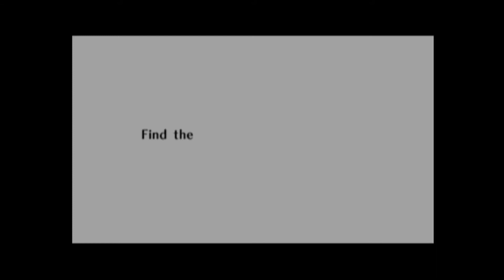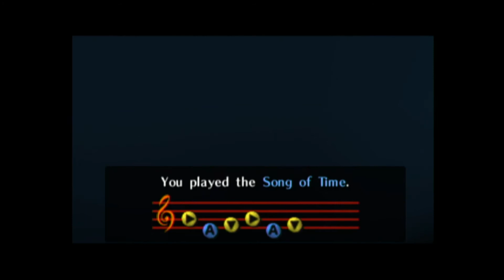Viddy Plays: The Legend of Zelda, Ocarina of Time - Part 13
Hello. I'm Viddy of ViddyOGamesForFun.

In this video, I decide to progress through as much more of the story as possible, starting at the Temple of Time. It is time to grow up, so that horse riding is possible and dungeon searches are more complex. Enjoy.